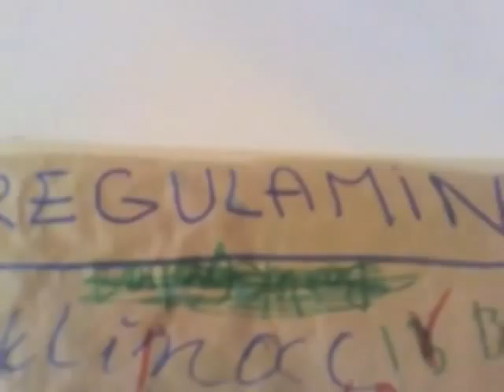Otwarte drzwi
Film powstał w ramach kampanii „Kluczowe wartości wolontariatu" organizowanej w ramach projektu „Wartości i aktywności wolontariatu i e-wolontariatu", współfinansowanego ze środków Unii  Europejskiej. Unia Europejska nie ponosi odpowiedzialności za treści powstałe w ramach projektu.
Projekt "Wartości i aktywności wolontariatu i e-wolontariatu " organizowany jest przez Fundację Dobra Sieć w partnerstwie z Fundacją Orange, Akademią Rozwoju Filantropii w Polsce, Polskim Stowarzyszeniem Pedagogów i Animatorów Klanza (Fundacją Rozwoju Wolontariatu) oraz Centrum Myśli Jana Pawła II.